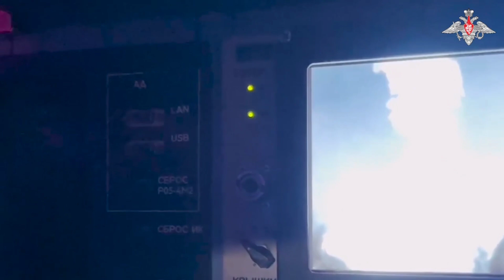893 War Days: RFA Advancing in Marinka, Avdiivka, Toretsk, Bakhmut, Seversk.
893 War Days: RFA Advancing in Marinka, Avdiivka, Bakhmut, Toretsk, Seversk.
No Significant Changes in S, NE, N Ukraine.
Heavy Interdiction Missions are on.
Palestine Israel war continues